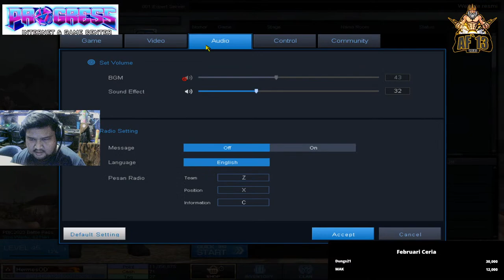🔴LIVE POINT BLANK - NEMBAKKK ANGINNNNNNNN